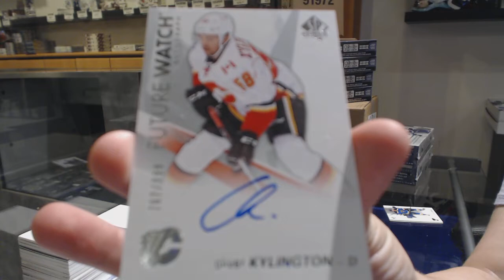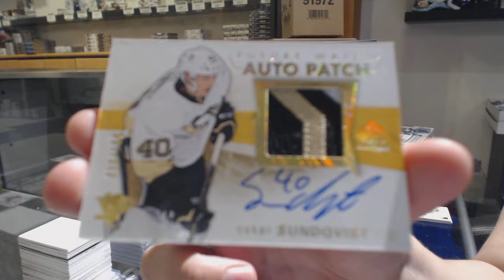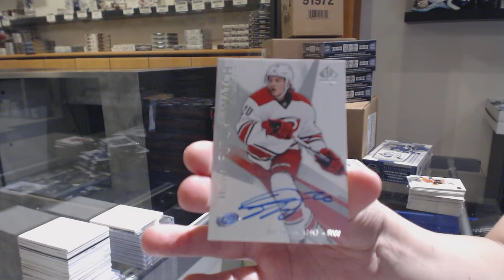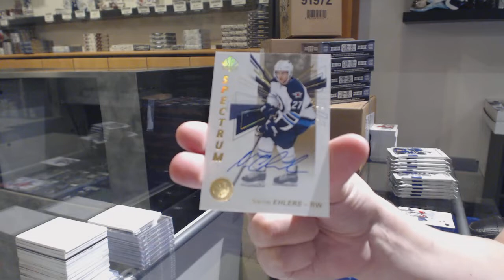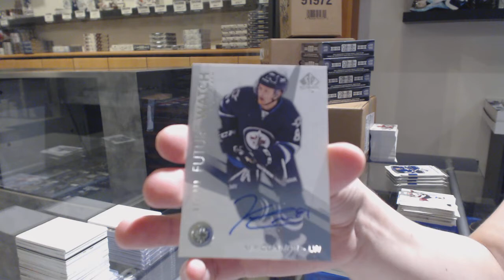16-17 Upper Deck SP Authentic Hockey 3 Box Break - C&C GB #10,901